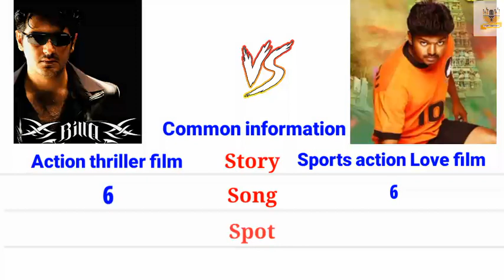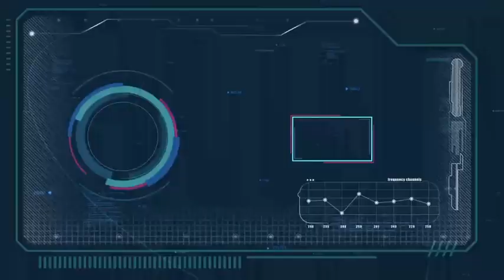Ghilli 🆚 Billa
ghilli full movie
ghilli# fight scenes
ghilli tamil movie
billa movie
billa full movie
billa tamil movie
vijay
Ajith vs vijay
prakash raj movies
valimai vs beast public opinion
valimai vs beast public review
valimai vs beast public reaction
Valimai vs# beast
valimai vs# master who is the best
valimai vs master comparison
Valimai vs master
Today pandian stores full episode
star# vijay tv
Biggboss ultimate promo